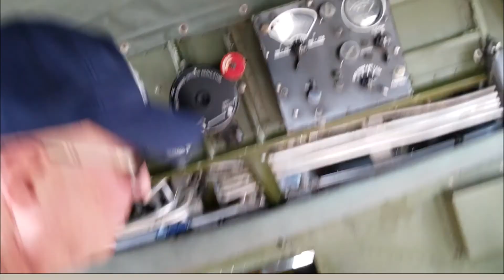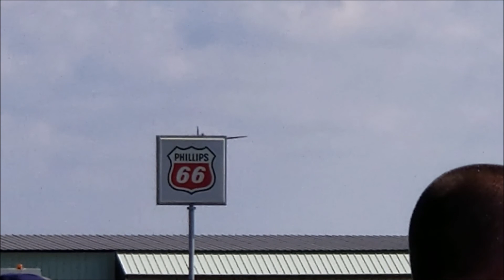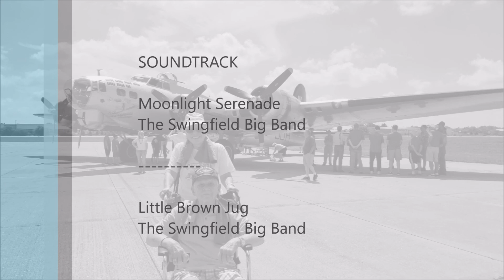Dad's Father's Day Gift Flight